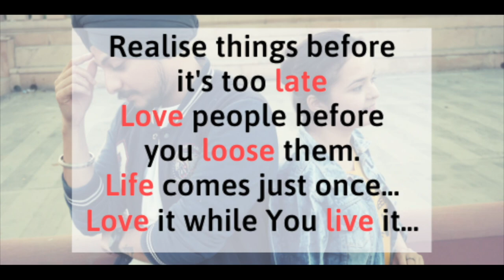Tum Hi Aana : A Beautiful Love Story | Vocal Singh | Jagpreet Singh | Riteish D, Sidharth M, Tara S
Presenting another short movie “Tum Hi aana”. It's a heart touching and inspirational love story.

Tum Hi Aana Video | Riteish D, Sidharth M, Tara S | Jubin Nautiyal | Payal Dev Kunaal V, Short Story

Song - Tum hi aana Unplugged
Movie - Marjaavaan
Singers - The Vocal Singh & Jagpreet Singh Kalra
Starring - Paramjeet Singh (as Jeet) & Vimaldeep Kaur (as Sneha)

Tum Hi Aana Song Lyrics-

Kya karein?

Iraade phir se jaane ke nahi laana

Meri dehleez se hokar
Bahaarein jab guzarti hain
Yahaan kya dhoop kya saavan
Hawaayein bhi barasti hain

Humein pucho kya hota hai

O...

Koi toh raah woh hogi
Jo mere ghar ko aati hai
Karo peecha sadaaon ka
Suno kya kehna chaahti hai...

Khabar yeh bhi tum hi laana
Bahut aayi gayi yaadein
Magar iss baar tumhi aana

Marjaavaan...
Marjaavaan...

Ek Toh Kam Zindagani | Nora Fatehi | Neha k

Unplugged Music - @Studio.87